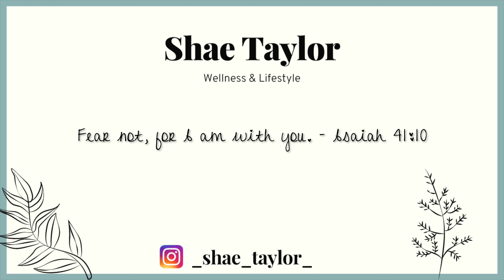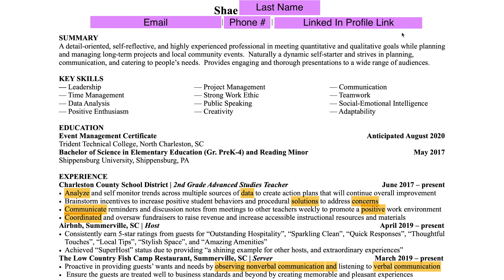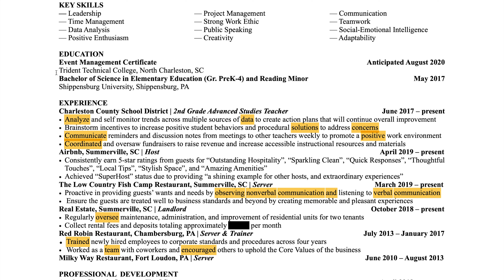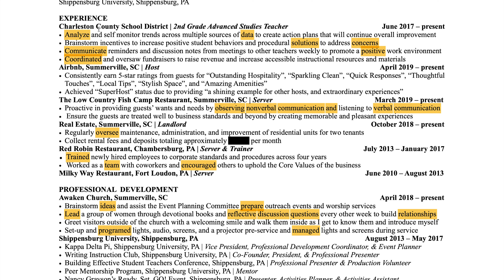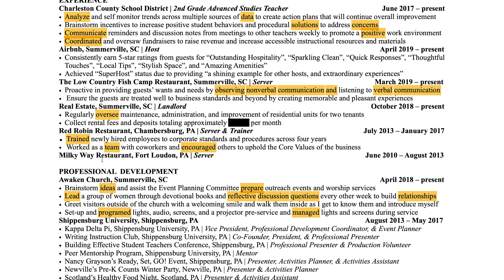QUIT TEACHING - NOW WHAT? Write a NEW RESUME - 15 SKILLS You Have for ANY CAREER | & Interview Tips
Quit teaching? Or, are you thinking of leaving teaching? Wondering what now? Or, what would be next?

I quit teaching 1 year ago and have found these 15 skills important in ANY career. In this video, I also show you my new resume and how I formulated those 15 skills all teachers have mastered into explicit examples. Feel free to use mine and/or tweak them to fit your experiences. Keep in mind the industry you want to enter. Look up the top desired skills in that new career field. Odds are you will have experiences from teaching that show how qualified you are for this new job.

I am going to continue adding videos to the "Leaving Teaching" playlist on my channel to answer the top questions and comments I am receiving.

As as always, never hesitate to reach out. I want to help support every single one of you as much as I can in any way that I can based on my personal experiences.

If you'd like content on wellness, lifestyle, and beauty, also please consider following me on Instagram! @_shae_taylor_

Let me know skills resonated with you the most in the comments!

MUSIC IN VIDEO:

1.
Doing Nothing - sakura Hz

2.